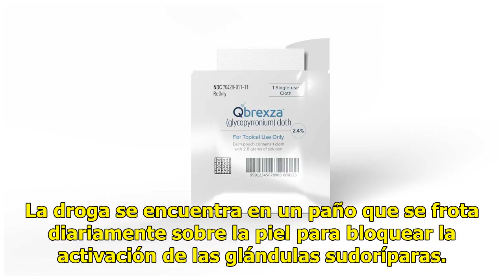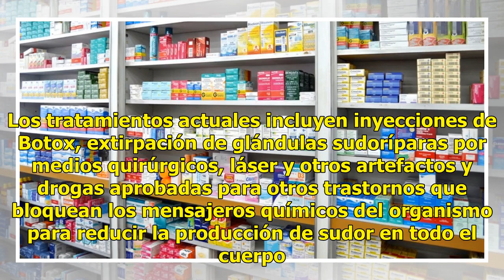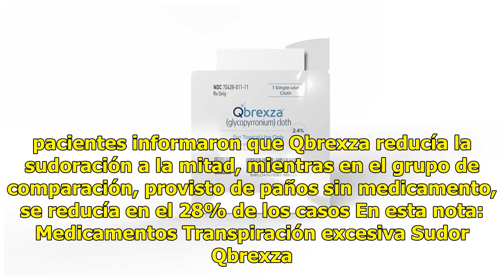EU aprueba primera droga contra transpiración excesiva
Los reguladores estadounidenses aprobaron el viernes la primera droga creada específicamente para reducir la transpiración excesiva, un padecimiento común que puede causar angustia y afectar la vida social de la persona.  La Administración de Alimentos y Medicamentos (FDA por sus siglas en inglés) a...